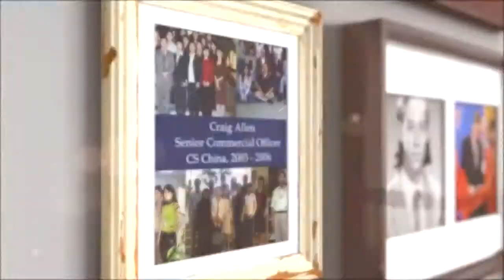Meet Craig Allen: U.S. Ambassador to Brunei Darussalam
First published on Feb 3, 2015.

Meet Craig Allen, U.S. ambassador to Brunei Darussalam, and learn what he hopes to accomplish during his time as ambassador.